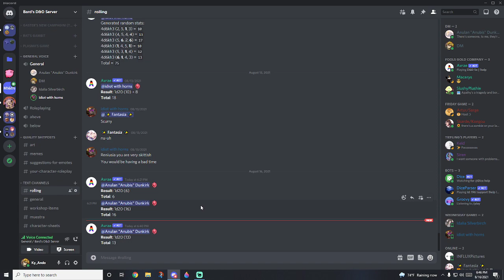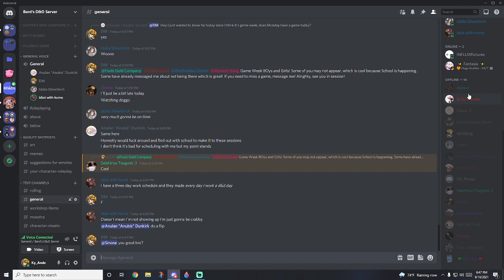Monday Stream: Teaching econ and History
The group gets up to speed and finishes up a massive mission as they catch up a member of the group to speed.